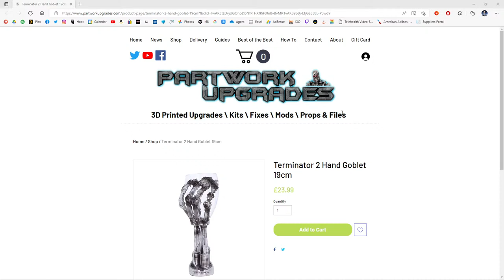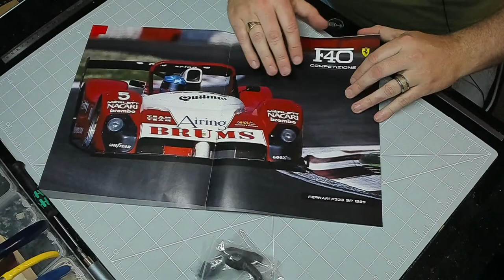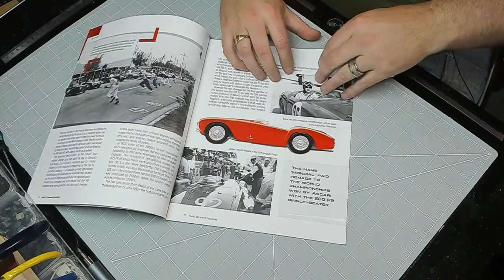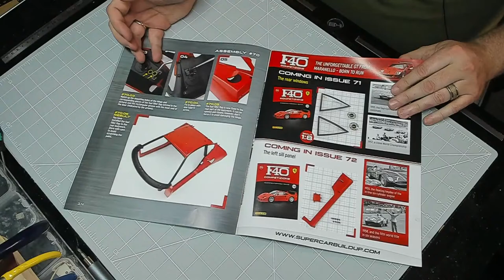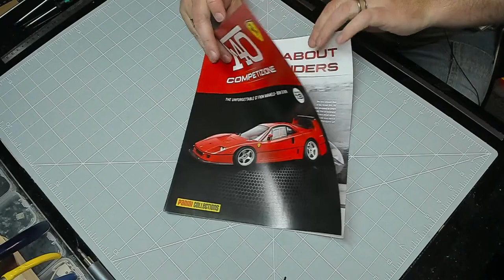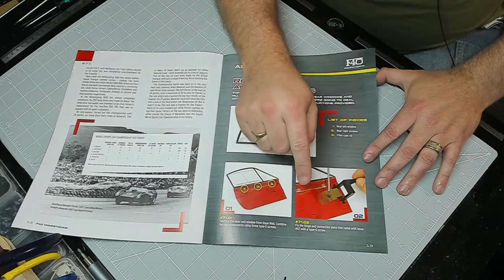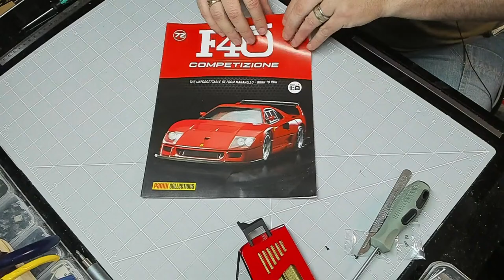Build the Ferrari F40 Competizione LIVE - Part 69-72 - Starting the Bodywork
This is a 1:8 model that is created over 100 issues. Dust Covers can be purchased from

00:00 - Introduction
27:09 - Stage 69
35:54 - Stage 70
39:49 - Stage 71
52:07 - Stage 72